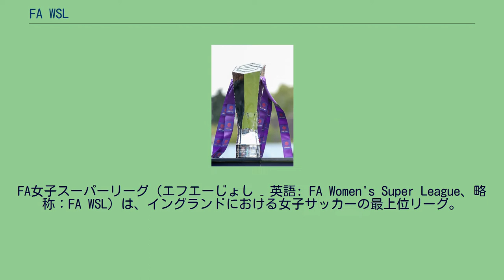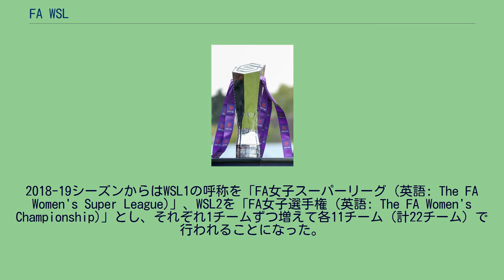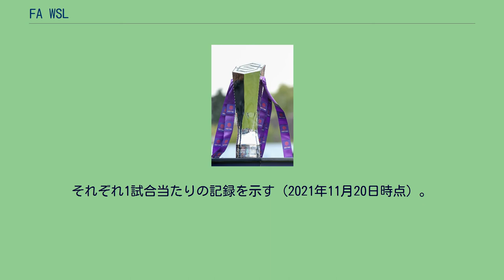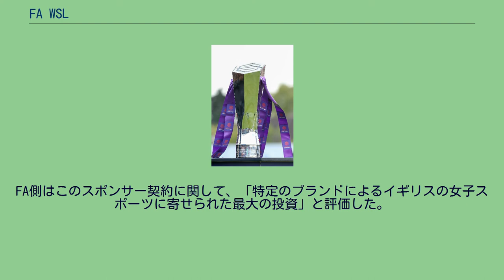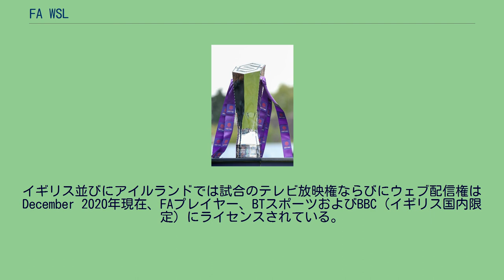FA WSL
FA女子スーパーリーグ（エフエーじょし – 英語: FA Women's Super League、略称：FA WSL）は、イングランドにおける女子サッカーの最上位リーグ。
2011年4月よりフットボール・アソシエーション（FA）により運営されている。
かつての最上位リーグであったFA女子プレミアリーグより移行した8クラブを擁して2011年に最初のシーズンが開催され、2014年に新たに10クラブを加えWSL1とWSL2の2部制を敷いている。
運営が続くプレミアリーグ（3部相当）との入れ替えはなく、WSLは4月から10月に、プレミアリーグは冬季にそれぞれ開催されている。
WSL王者および2位となったクラブはUEFA女子チャンピオンズリーグへの出場資格を得る。
2016年シーズンからはWSL1に1チーム増えて9チーム、WSL2が10チームで合わせて全19チームで開催されることになった。
2017年は新たな開催日程に移行するためにスプリングシリーズが2月から5月に全8節で行われ、本来のシーズンは2017-18年に9月から5月の開催で行われることになった。
2017-18シーズンからはWSL1に1チーム加わり10チーム、WSL2が10チームで計20チームで行われることになった。
2018-19シーズンからはWSL1の呼称を「FA女子スーパーリーグ (英語: The FA Women's Super League)」、WSL2を「FA女子選手権 (英語: The FA Women's Championship)」とし、それぞれ1チームずつ増えて各11チーム（計22チーム）で行われることになった。
FA WSLの加盟クラブは12である。
機構改革前はプロフェッショナル・リーグと規定され、それぞれのチームは上位4名の選手に年俸2万ポンド超を払えるかどうかを加盟条件としていた。
しかしながらWSLをセミプロに移項させると2010年11月に発表があり、各チームの専属選手は「数名」と規定が変わった。
当時はアメリカ女子プロサッカー（WPS）と対比し、イングランドの女子サッカー選手の年俸は10分の1とも評された（その後、WPSは発展的に解消）。
2011 FIFA女子ワールドカップの開催を控え、同シーズンは2011年5月12日からオフに入る。
7月初旬に再開し、同8月に日程を終えた。
リーグの制度変更が定着する2011年からFA WSLコンチネンタル・カップが始まり、クラブはノックアウト方式のトーナメント戦に臨んだ。
2014シーズン（英語）に機構改革を受け、イングランドのチームは3地域に分類され、6チームが選ばれる。
３地域それぞれの優勝チームと得失点差で次点のチームは、ノックアウト方式の準決勝戦へ進んだ。
続く2015シーズンから、WSLコンチネンタル・カップの開催カレンダーはリーグシーズンと並行して開かれている。
FA 評議会は審理の結果、2017–18シーズンより、リーグ再編ならびにライセンス要件の改定を実施すると2017年9月に公表、プロフェッショナル・チーム対象の1部は参加枠を8から14チーム、セミプロ対象の2部として同じく12チームを出場させるとした。
2年目の2018–19シーズンには、参加条件をプロフェッショナル・クラブにしぼり込んだ。
WSL優勝トロフィー（左、エレン・ホワイト/右、ステフ・ホートン） 2021–22シーズンには以下の12クラブが参戦している。
トロフィー。
機構改革を経て2018–19シーズンから採用。
FA女子カップでダブルを達成したチームは太字 （b）で示した。
チェルシーが4回という最高記録を保持する。
それぞれ1試合当たりの記録を示す（2021年11月20日時点）。
WSLは2021年9月、バークリー・FA WSLの初代殿堂入り選手を発表し、イングランドの女子サッカーならびにWSLに顕著な貢献をした人々を顕彰した。
WSLはイギリスの国際金融グループバークレイズと2019年3月時点で多額のスポンサー契約を結ぶと、2019–20シーズンから3年の約束で後援を受けている。
総額1千万イギリスポンドとも言われ、リーグ優勝チームの賞金は初めて総額50万ポンドの大台に載った。
FA側はこのスポンサー契約に関して、「特定のブランドによるイギリスの女子スポーツに寄せられた最大の投資」と評価した。
これまで、2012年から2019年の時期はコンチネンタル・タイヤが筆頭スポンサーを務め、FAが経済的効果を図った事業...